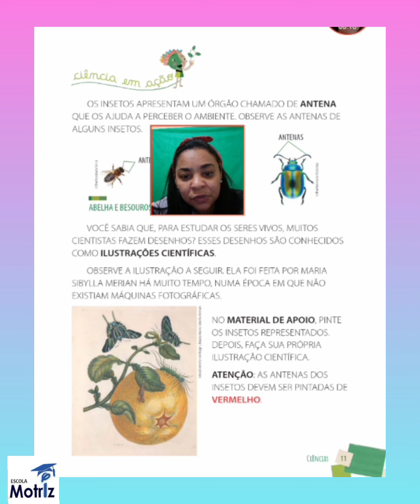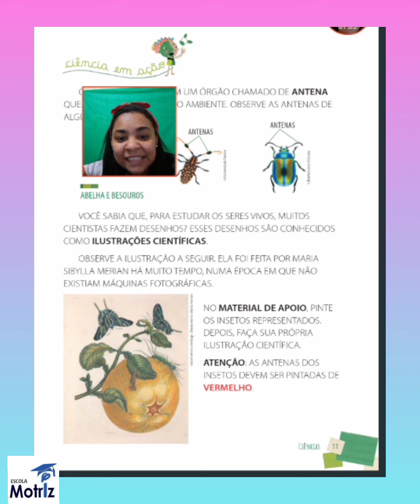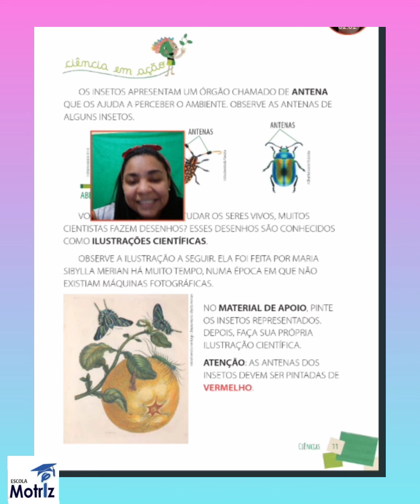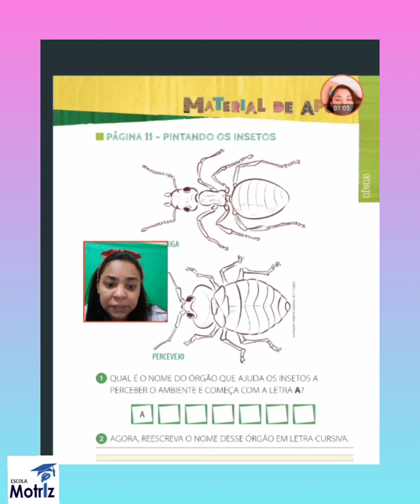Aula Assíncrona Remota de Ciências 15/06/2021